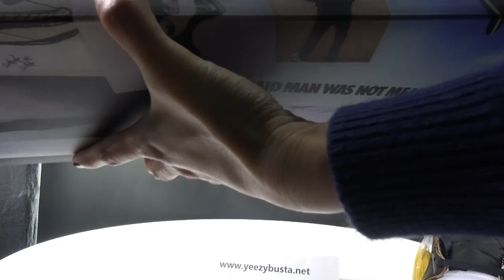Air Jordan 1 NRG x Union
wechat: yeezybustal
Skype: bustal yeezy
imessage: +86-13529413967